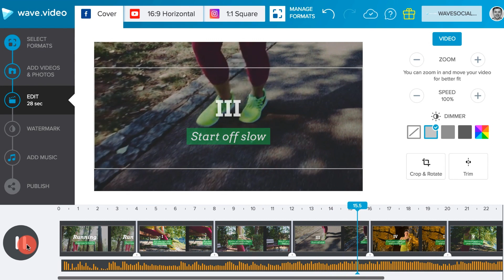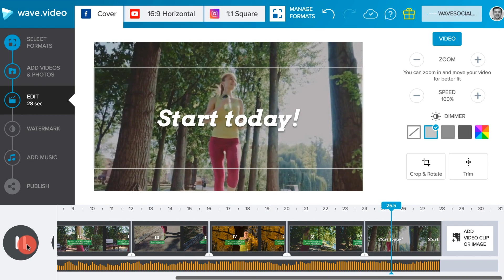How to Create a Facebook Cover Video in Wave.video | Tutorial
In this video we'll show you how to create a Facebook cover video from scratch or using any landscape video you have.

1) If you need to create a Facebook cover video for your business page you need to follow the official Facebook video cover specs:
- lengths 20-90 sec
- video format 820x312

2) Go to Wave.video and upload your own landscape video video, create it from scratch using our stock library or start from any of 400+ ready-to-use video templates for different industries and occasions.

3) Choose the Facebook cover video format. Adjust the frames and download your work! Now, you're ready to upload your Facebook video cover to your Facebook business page.